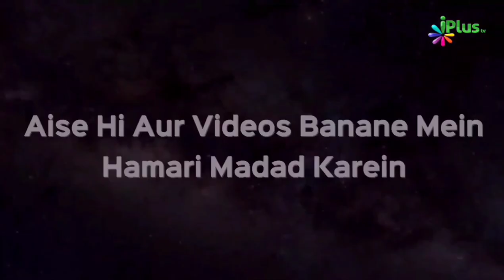Quran Ki Sirf 2 Aayat Padhne Ka Bhi Itna Bada Fayda Hai | Shaikh Kifayatullah Sanabili | iPlus TV